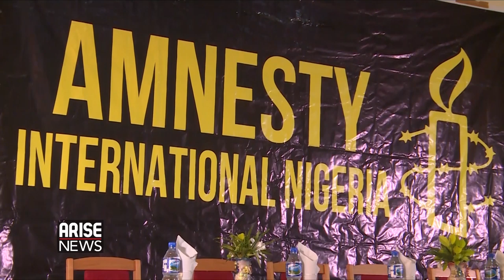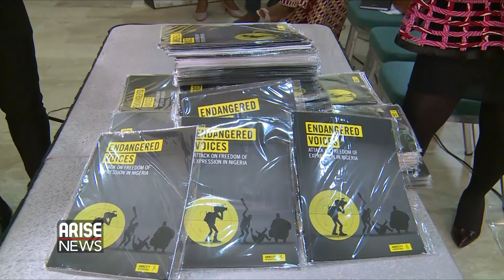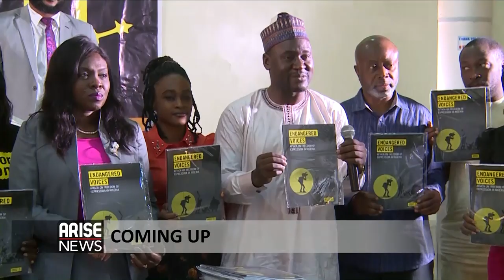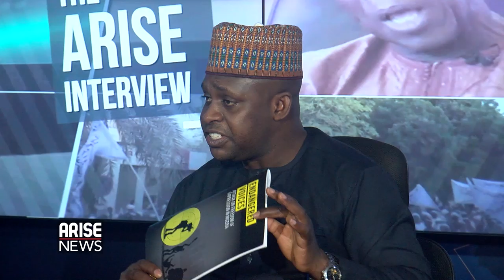Amnesty Int'l reports Attack on Freedom of Expression in Nigeria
As journalists continue to operate under what some say are increasingly difficult circumstances in Nigeria, Amnesty International releases a new report accusing President Buhari's government of launching a deliberate assault on members of the media, subjecting them to harassment, intimidation, arbitrary arrests, attacks and detention - all in an attempt to silence what the human rights group says are dissenting voices...As Amnesty's briefing sparks fresh international concern about press freedom in Nigeria, we speak to the Director of Amnesty International Nigeria, who is one of the authors of that scathing report...And we'll hear from one journalist who's been arrested by the Nigerian police in the course of his work...And later...we'll have reaction from one of President Buhari's top supporters.

They were interviewed by CharlesAniagolu. Produced by NissiGabriel.